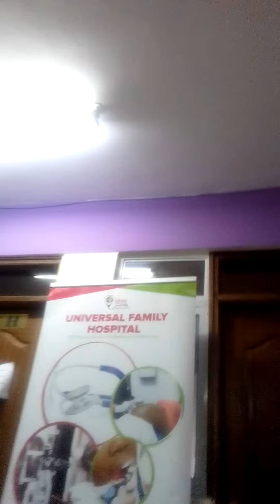Faith undergoing a dental procedure at Universal Family Hospital